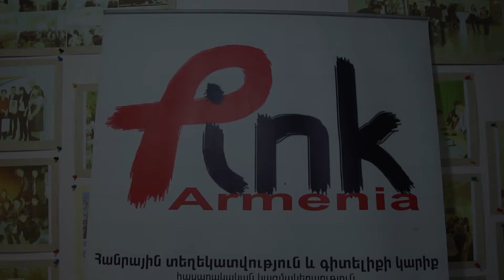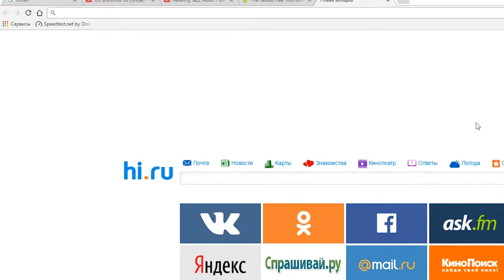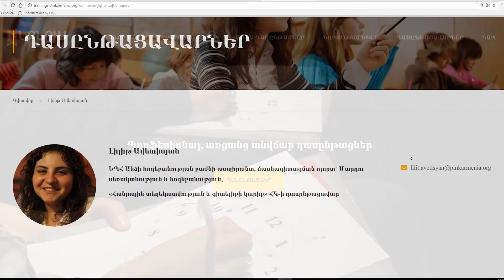«Ինքնուս» առցանց դասընթացներ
«Ինքնուս»-ը հարթակ է, որտեղ հնարավոր է մասնակցել մարդու իրավունքների, սեռականության և այլ հարցերի վերաբերյալ առցանց դասընթացների։ Այցելեք մեր կայքը և հետևեք մեր դասընթացներին